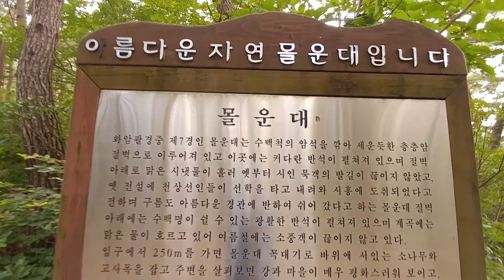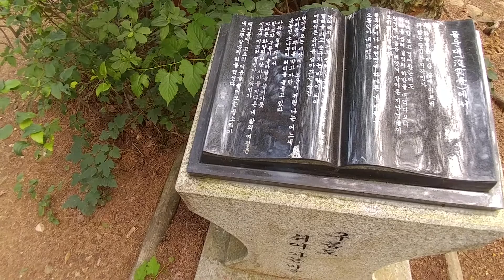위에서 본 몰운대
몰운대는 구름도 쉬어간다